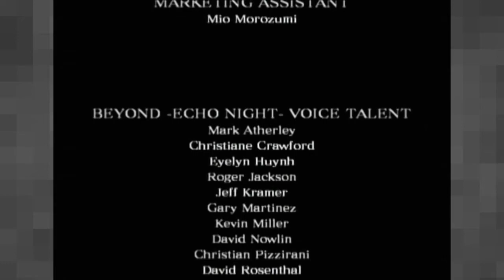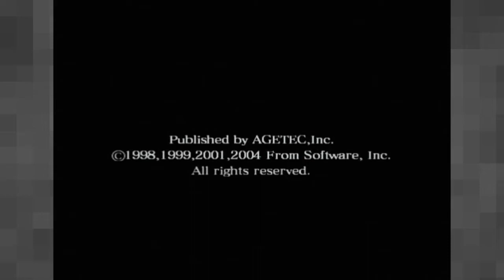Let's Play Echo Night: Beyond |21| Wish Granted | FINALE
After saving every last spirit lingering on this planet it's time to FINALLY see what lies beyond the observatory doors for Richard. And the truth of not only Claudia's presence here on the moon... but his own.